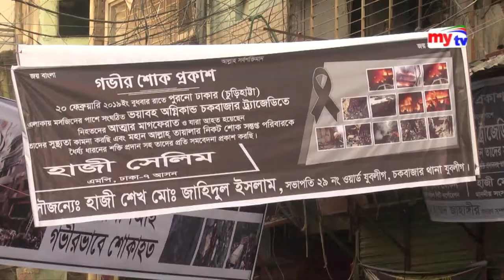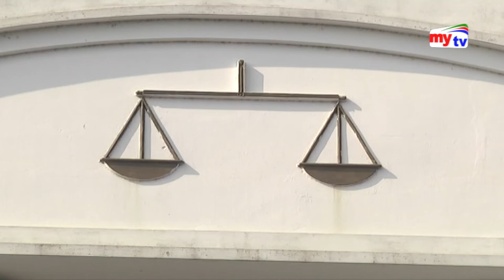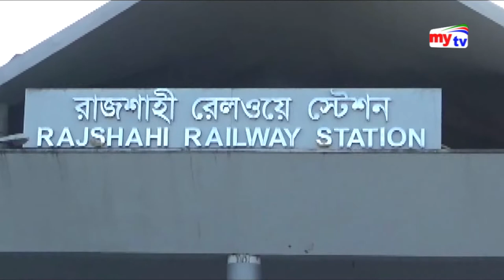Latest mytv English News Update।06:00 pm। Sunday। 24. 02.19